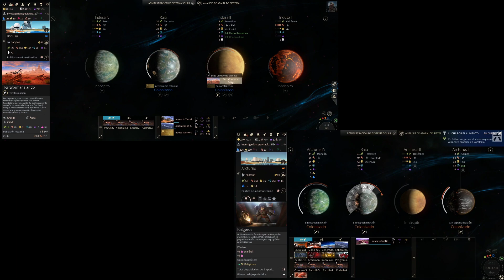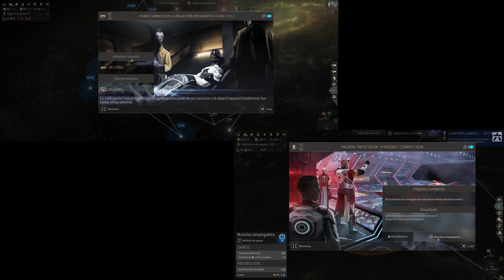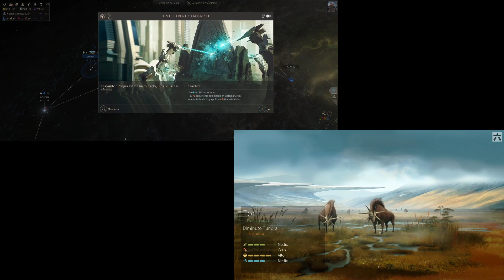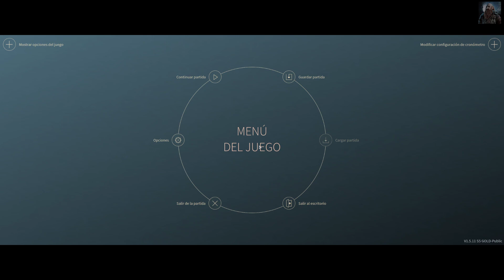Endless Space 2 - (5/7) (Gameplay)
Corsair K70RGB RapidFire
x1 M.2 512GB / x2 SSD 250GB Raid-0 / x1 HDD 2TB + Intel Optane 32GB
ASUS ROG STRIX GTX 1080Ti OC
LG 21:9 WideScreen / Samsung HDR 50"
Logitech G502
Wheelstand Pro
HP Reverb PRO
DX Racer - Tank
XBOX 360 Wireless Gamepad
Tascam US-122Mk2
2x Logitech C920 PRO